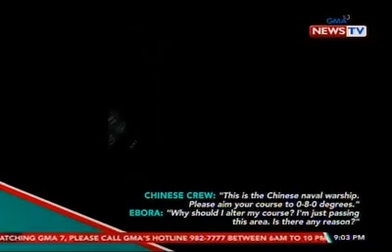STATE OF THE NATION: Chinese Naval Warship, Itinaboy Ang Filipino-manned Oil Tanker sa WPS!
Exclusive Report ni JP Soriano